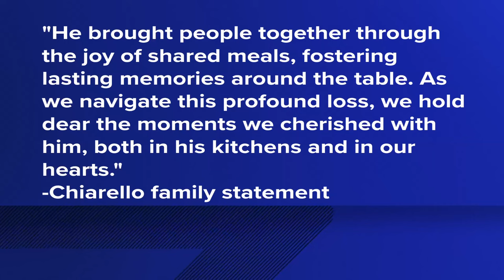Michael Chiarello: Northern California native, Food Network star dies at 61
Northern California native, Food Network star Michael Chiarello dies at 61

Officials said Michael Chiarello was in the hospital after having an acute allergic reaction that led to anaphylactic shock.